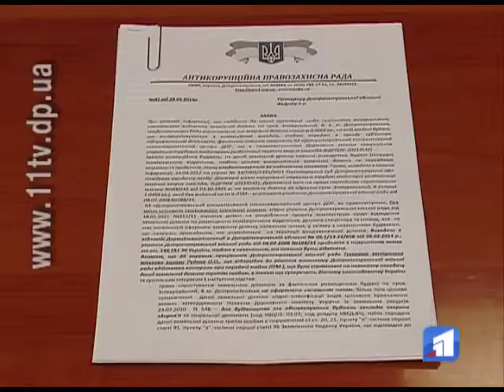Антикорупційна Рада закінчило справу рейдерського захоплення психоневрологічного центру